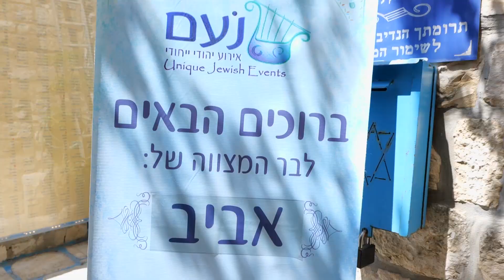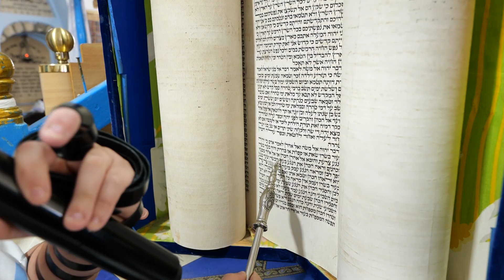בר מצווה בצפת - אביב אביטן | אלפונסו | Bar Mitzvah Safed, Israel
הפקה: נעם אירוע יהודי ייחודי 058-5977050
בית הכנסת אבריטש צפת